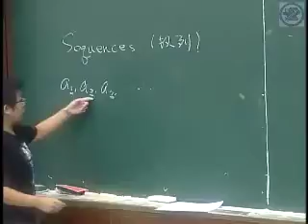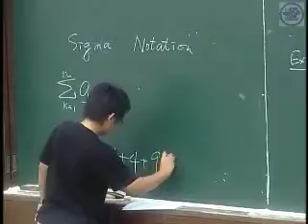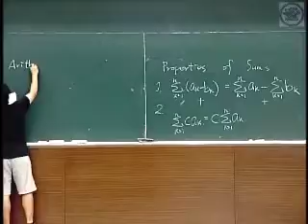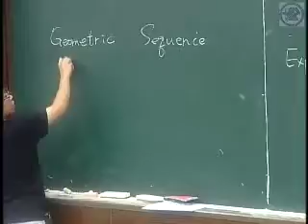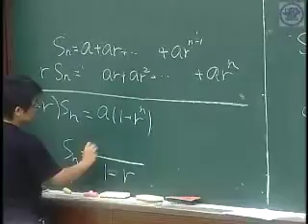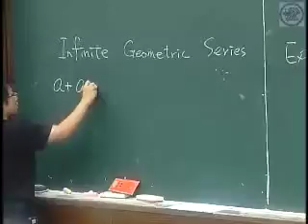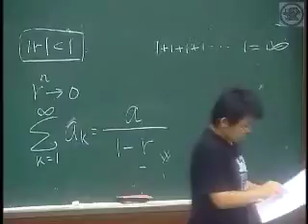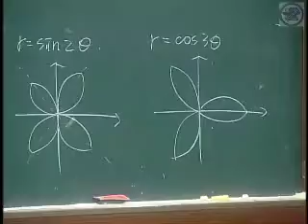Lec 15 Sequences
本課程是由交通大學應用數學系、微積分教學小組提供。

授課教師：連敏筠 博士生